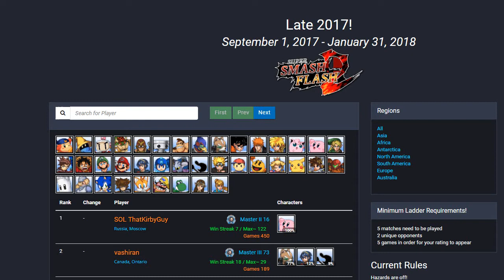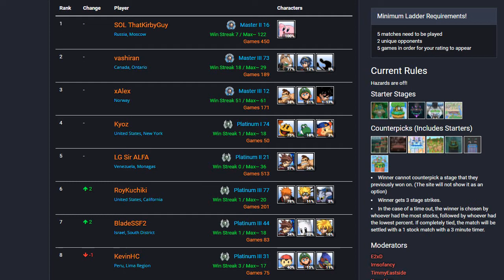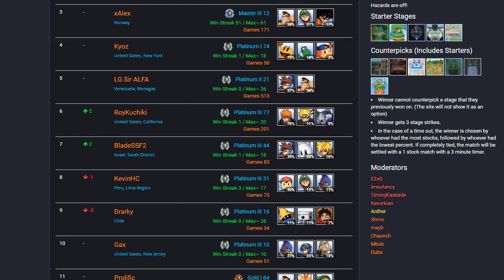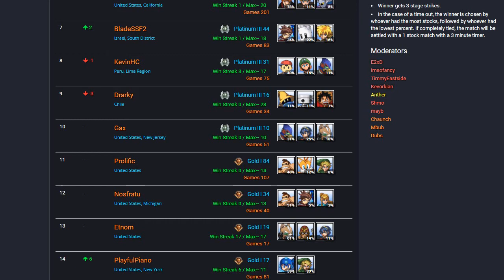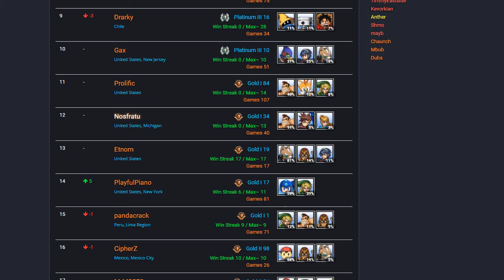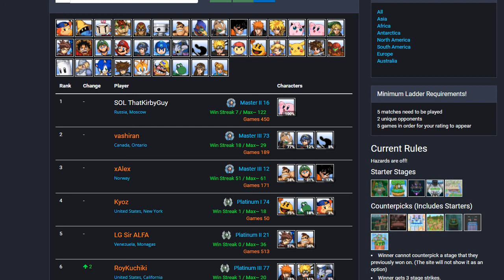Review on the ending of Late 2017 season!